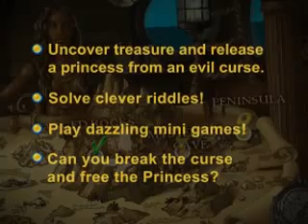1001 Nights: The Adventures of Sindbad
Help the lovely Princess Chalida locate the seven gems of her royal crown and break the curse that has trapped her in a body of wood! Find Hidden Objects, identify specific spots in each scene, and overcome powerful guardians as you seek out the precious stones. Along the way you'll have to solve dozens of clever riddles and beat eight challenging minigames, in 1001 Nights: The Adventures of Sinbad!

  * Multiple minigames
  * Dazzling graphics